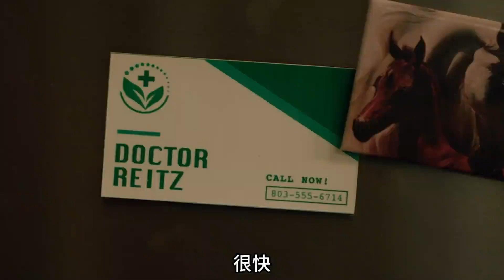真實事件改編，教科書式的硬核自救！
No.5 | 天才的銷售方法，萬元戶的誕生之路，萬順決定自己開廠！